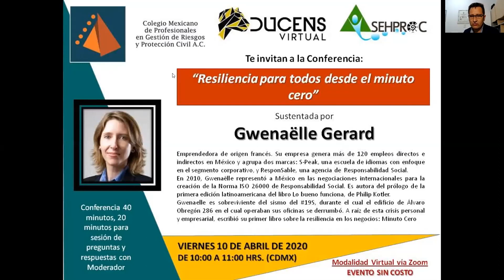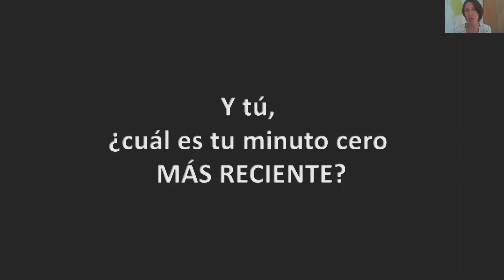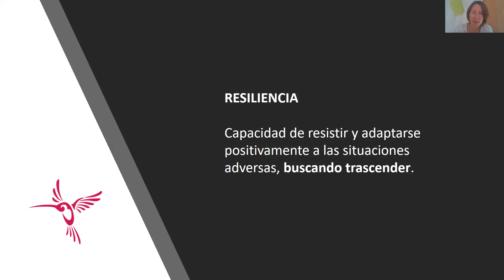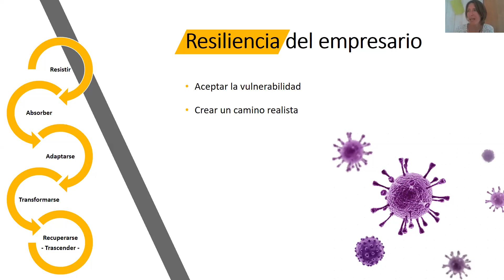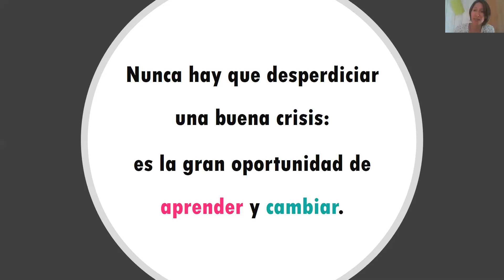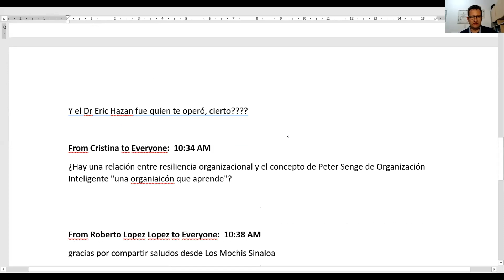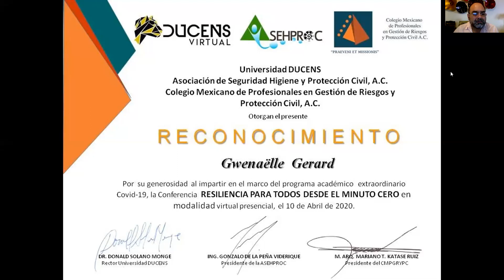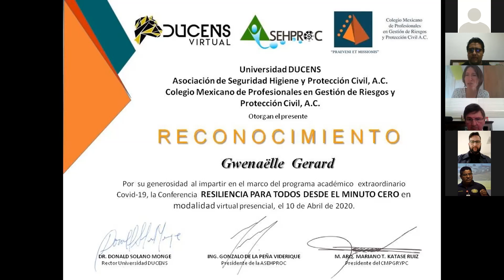Resiliencia para todos desde el minutoCero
Resiliencia para todos desde el minuto Cero conferencia sustentada por Gwenaëlle Gerard